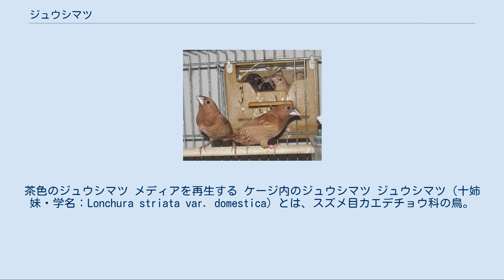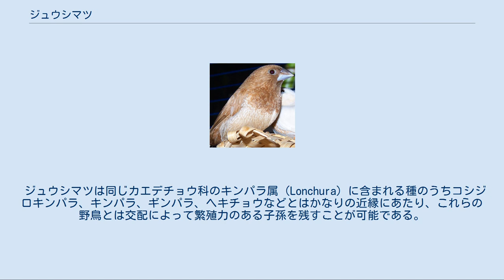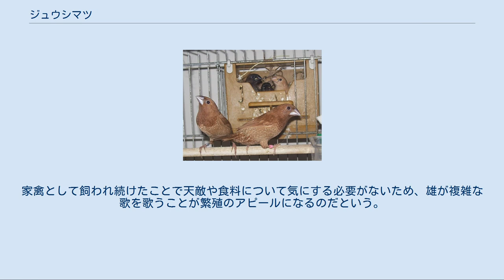ジュウシマツ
茶色のジュウシマツ メディアを再生する ケージ内のジュウシマツ ジュウシマツ（十姉妹・学名：Lonchura striata var. domestica）とは、スズメ目カエデチョウ科の鳥。
ヒトの手によって作り出された家禽で、野生種は存在しない。
 体長約12cm、体重12〜18g。
寿命は、短ければ3年程度、長くても8年程度である。
 インコ類やブンチョウと異なり、家禽としての歴史が長いため飛翔力が弱く、かご抜けしても野生では長く生きることができないとされる。
 尾は長めで、嘴は太く、真っすぐである。
嘴、羽毛、足の色は多様で、親子で遺伝するが、遺伝しない場合もある。
 コシジロキンパラ (Lonchura striata) の一亜種であるチュウゴクコシジロキンパラ (Lonchura striata swinhoei) が、ジュウシマツの原種と考えられている。
江戸時代に中国から日本に輸入されたものが、品種改良されて生み出されたとされている。
 ジュウシマツは同じカエデチョウ科のキンパラ属（Lonchura）に含まれる種のうちコシジロキンパラ、キンパラ、ギンパラ、ヘキチョウなどとはかなりの近縁にあたり、これらの野鳥とは交配によって繁殖力のある子孫を残すことが可能である。
それを利用し、ヨーロッパでは日本とは異なる系統のジュウシマツの品種が産出されている。
 多頭飼いしても喧嘩せず仲良くしていることから『十姉妹』という漢字を当てられる様に、ジュウシマツは他の鳥に比べて性格がおとなしく温和な性格のため、人にもよく慣れ、飼育は非常に簡単である。
初心者向けの飼い鳥である。
よって巣引きも容易である。
 巣引きには春と秋、3〜4月か9〜10月が最も適している。
 庭箱に移し変えるのが理想的であるが、ジュウシマツは飼育下の環境に馴れているので、通常のケージ（鳥かご）でも繁殖可能である。
 発情させるために粟玉を与える。
粟玉は汚れやすいので毎日交換する。
与えすぎると脂肪過多になるので注意。
丈夫な卵の殻を形成させるため、青菜やボレー粉を多めに与える。
つぼ巣は湯をかけて日干しで乾燥させ、しっかりと消毒しておく。
シュロの毛など、巣材になるものをケージの中に入れておく。
 正常に交尾が行われて約2日目以降、メスは1日1個ずつ、全部で3〜9個ほどの純白の卵を産む。
産卵を始めたら、粟玉を与えるのをやめ、庭箱でない場合は、ケージにつぼ巣の上にかかるように暗い色の布を被せる。
産卵を始めたら、むやみにつぼ巣を覗き込んだり、ケージの周りで大きな音や振動を発したり、ケージを移動させたりしてはいけない。
なぜなら、親鳥が抱卵をやめてしまうことがあるからだ。
 卵は約2週間で孵化する。
雛は孵化後約20〜30日で巣から顔を出すようになり、約35日後には巣から出て自分で餌を食べられるようになり、約40日後には完全に巣立ちする。
その間、孵化しなかった卵や落鳥（死亡）した雛は、親鳥や他の雛への影響を防ぐため、直ちに取り出す。
巣立ちした雛は別のケージに移しても良いが冬の時期は注意。
 3週間経っても孵化しない場合は無精卵の可能性が高いので、卵を全て取り出して発情からやり直させる。
また、雌雄の相性が悪く交尾が正常に行われなかったり、雌雄のどちらかに繁殖機能の欠陥があったりする可能性もあるので、1ヶ月半経過しても産卵が行われなかったり、無精卵しか生まなかったりする場合は、ペアを交換する。
 ジュウシマツの普段の鳴き声は「プッ、プッ」と電子音を思わせる声であるが、雄は繁殖期に雌に対し、羽毛を逆立てながら「ププピ〜」とさえずる。
このジュウシマツのさえずりに複雑な文法構造があることが岡ノ谷一夫により発見された。
家禽として飼われ続けたことで天敵や食料について気にする必要がないため、雄が複雑な歌を歌うことが繁殖のアピールになるのだという。